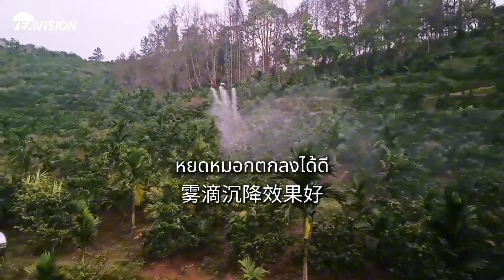Hainan Betel Nut Aerial Pest Control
EA-J100 Drone Log Upload Instructions